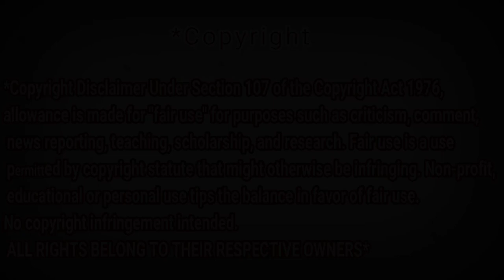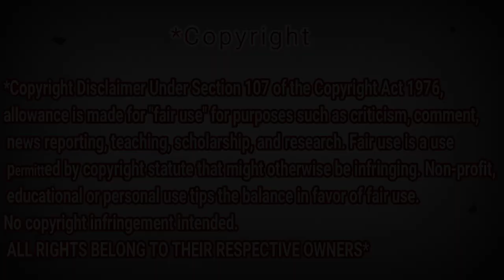Daneliya Tuleshova - Tears of Gold - America's Got Talent 2020 | REACTION DZ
shorturl.at/tDTW9

shorturl.at/aHZ79

shorturl.at/gjoU6

My Full Name : Ferah Samir
My adress : Chlef / Chettia Zone10 n539
zip code : 02170